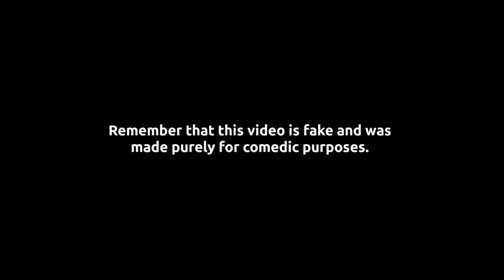Everyone does the best they can